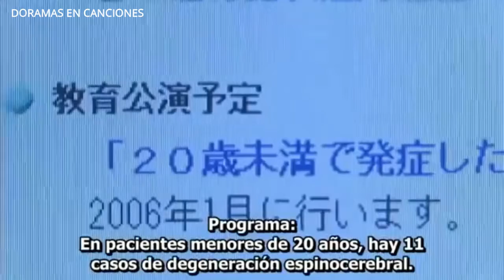UN LITRO DE LAGRIMAS Episodio 1 CAPITULO 6 - SHAKIRA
Estoy aqui - Shakira
Antologia - Shakira
Magia - Shakira
Tu - Shakira